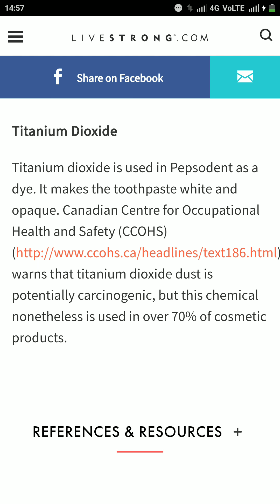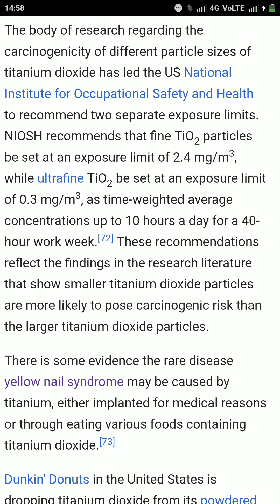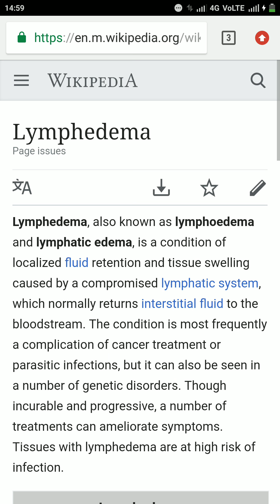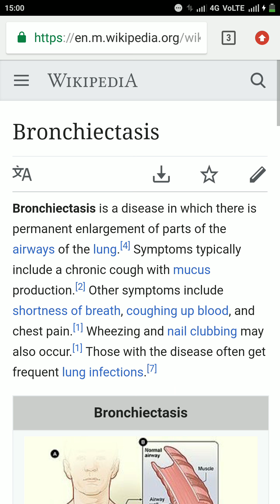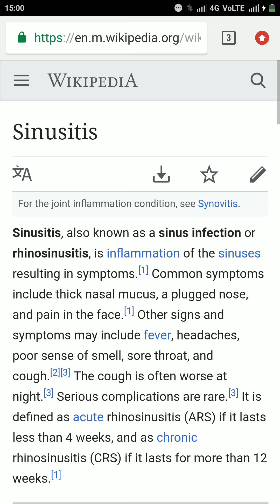Pepsodent causes cancer & bronchictasis & sinusustis & yellow nail syndrome etc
Pepsodent ingrident Titanium dioxide has been classified as 2 B carcinogenic that means it possibly causes cancer.